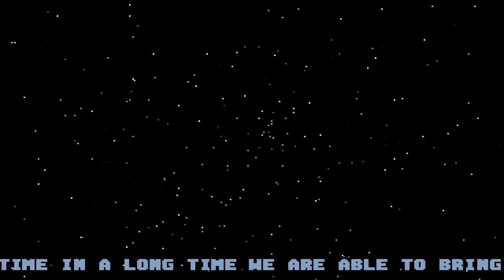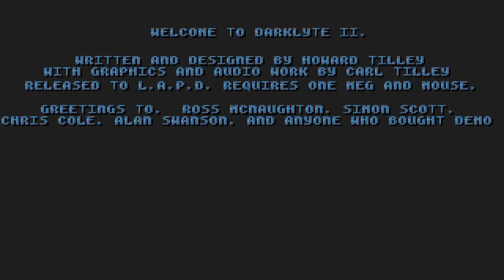STE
1) "GAME DEVELOPER" (GAME INTRO)
2) "GAME PUBLISHER" (GAME INTRO)
3) "MENU" DEVELOPER" (FOR ATARI ST GAMES - WHEN THE MENU STARTS)
4) TEAM WHO "CRACKS" GAME (INSIDE DECOMPACTER FROM ATARI ST OR IN THE AMIGA CRACKTRO)
5) VERSION OF UTILITY "CRACK TEAM" USES (AFTER GAME SELECTION IN MENU IN ATARI ST)
6) PROGRAMMER(S) WHO PROGRAMMED GAME (GAME START SCREEN, AND SOMETIMES EVEN IN "HIGH SCORE TABLE".

1) THE GAME EXISTS IN ONLY ONE VIDEO UPLOAD BUT THE UPLOADER "TALKS CONTINOUSLY",THEN THIS IS USELESS FOR ME AND I UPLOAD THE SAME GAME WITHOUT SPEECH
2) IF ANOTHER GAME UPLOAD (ONE ONLY VIDEO) IS FROM EXTERNAL "BAD" CAMERA WITH BAD SOUND,THEN I UPLOAD IT,AGAIN BECAUSE THE OTHER VIDEO IS USELESS...ETC ETC.WELL,FOR ME THESE GAMES ARE NOT "EXISTS" ON YOUTUBE
3) ALSO IF THE GAME HAS "FAKE" MUSIC SUCH AS FOR HYPOTHETICAL EXAMPLE OF "PACMAN" WHICH IN THE VIDEO YOU HERE INSTEAD GAME AND SAPLES "SAMANTHA FOX",THEN THE GAME IS USELESS,AGAIN,FOR ME.

INTERESTING